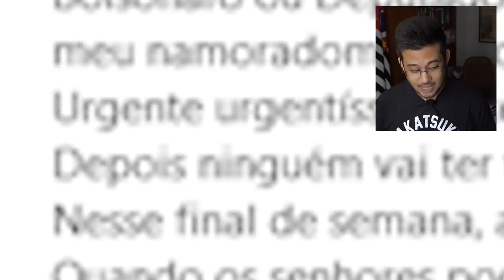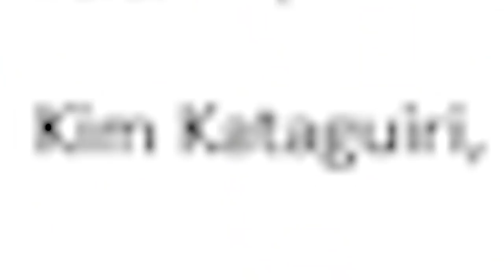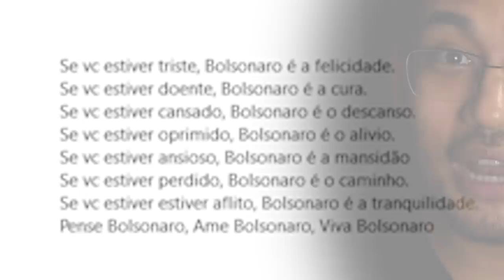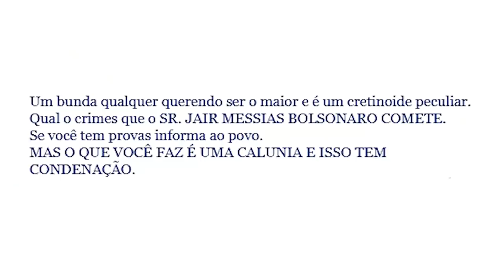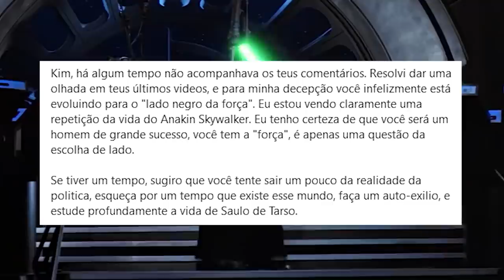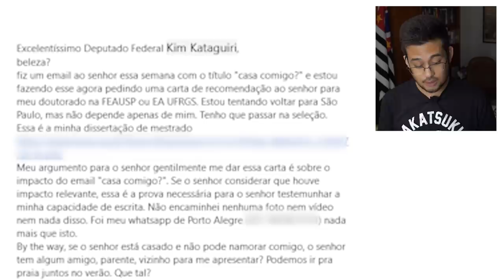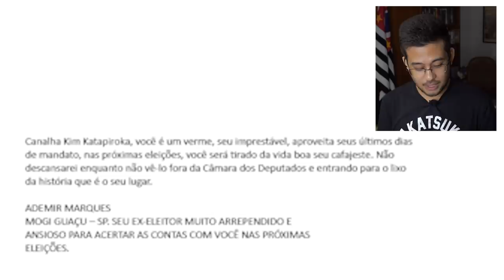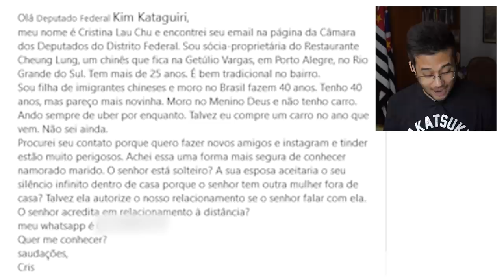Kim vai apresentar DEPUTADOS pra seguidora NAMORAR?